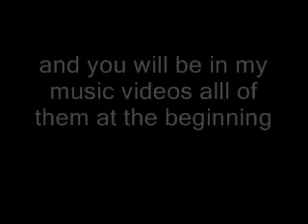VOICE TRYOUTS TO SING MY warrior MUSIC VID THEME SONG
VOICE TRYOUTS TO SING MY MUSIC VID THEME SONG that will be in every vid i make